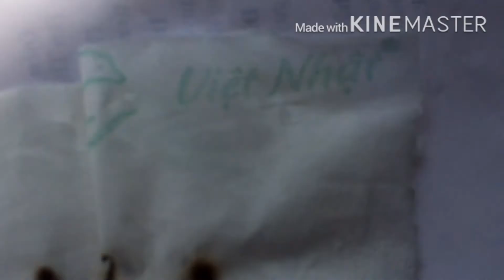Đốt cháy giấy bằng nước/Burn the paper with water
Thí nghiệm đốt cháy giấy bằng thấu kính hội tụ từ chiếc bóng đèn điện đã hỏng và có chứa nước,là một thí nghiệm vui và cũng là để sử dụng khi vào rừng hoặc nơi đảo hoang để sinh tồn mời các bác theo dõi nhé nếu thấy hay hãy like và subcrie nhé.